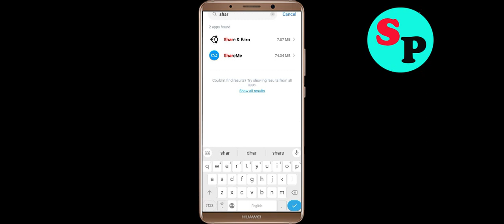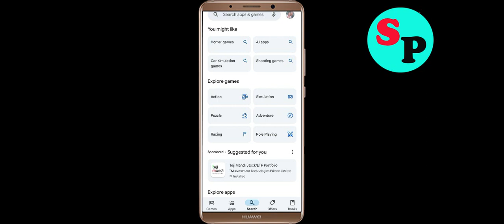Fix Share & Earn App Login Error | Problem Logging in toShare & Earn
In this video i am going to show you how to fix Share & Earn App Login Error | Problem Logging in toShare & Earn? in Android